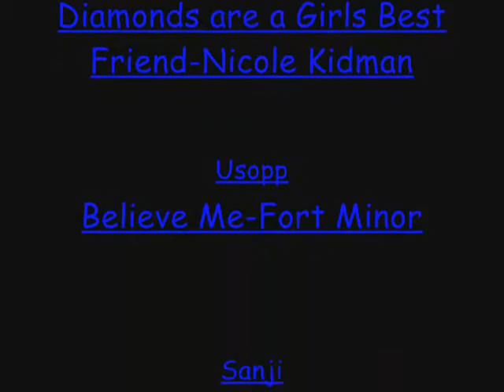One Piece Crew from East Blue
My first vid! Um in Luffy's vid there's this part where Kuina shows up but just ignore that.